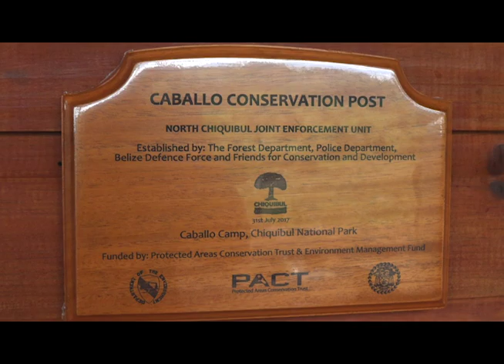Conservation post addresses continuing threats to Chiquibul Forest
The Chiquibul forest is being pillaged by gold panners and cattle ranchers, who illegally cross into the national forests to ply the lucrative trade. Friends for Conservation and Development has been monitoring the illicit activities, but its resources are spread thin to contain the exploitation of the natural resources. This Monday, a conservation post was officially inaugurated in the Caballo area; nine kilometers north of the Caracol Archeological Site, to manage and protect the vast expanse. The initiative was funded by the Protected Areas Conservation Trust (PACT) and the Environmental Management Fun. News Five’s Duane Moody returns to the Chiquibul and files the following report.